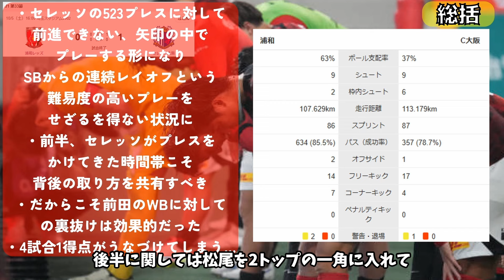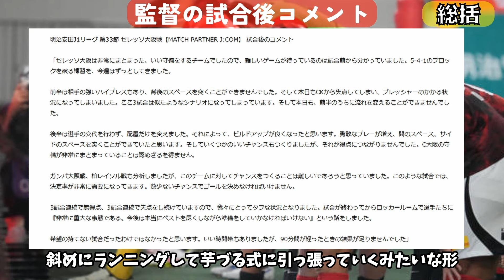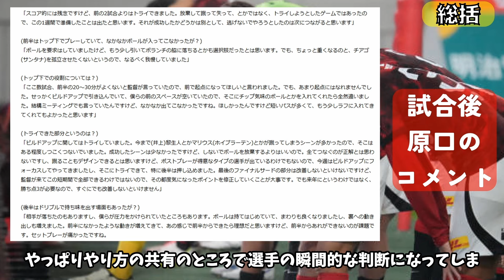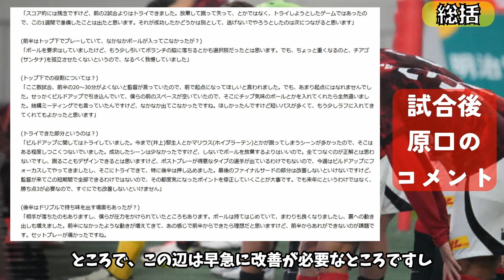【ホーム4連敗】浦和が前進できない明確な理由＆希望を見出すなら…｜2024J1第33節｜浦和レッズ0－1セレッソ大阪 を振り返る